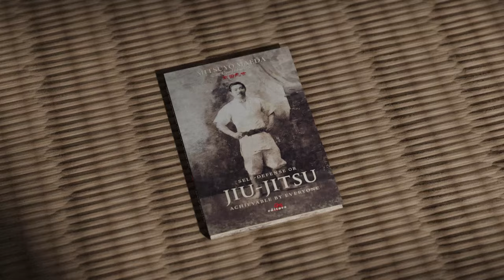Self-defense or Jiu-jitsu achievable by everyone, by Mitsuyo Maeda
As an unpublished work in English, we present to the public an essential document from the history of modern martial arts, the book Self-defense or Jiu-jitsu achievable by everyone, by Mitsuyo Maeda (1878 – 1941), the famous Conde Koma, a legendary Japanese fighter.

Conde Koma learned the soft way at the Kodokan, with a teacher directly appointed by Jigoro Kano, the inventor of Judo. in 1889, he earned his black belt. Five years later he left Japan to travel the world demonstrating the efficiency of Judo and Jiu-jitsu. After traveling through Europe, the United States and Central America, he settled in Brazil in 1917, where he married and taught the rules of the "soft way".

Not only was he one of the first to introduce judo in Brazil, but he also taught Carlos Gracie, brother of Hélio Gracie, in Belém do Pará, which would later give birth to Brazilian Jiu-jitsu.

This book, written during his trip through El Salvador in 1913, contains descriptions and photographs of various techniques: locks, chokeholds, takedowns, and self-defense techniques, but also teachings about healthy habits that he advocated.